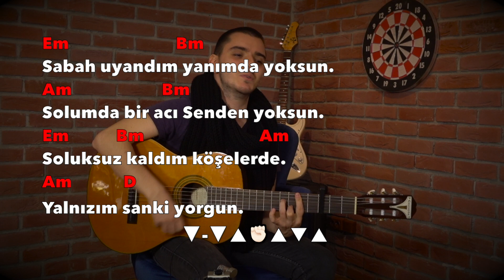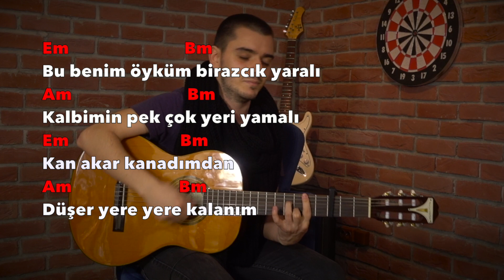BU BENİM ÖYKÜM AKOR ve RİTİM // Çağlar Utaş Cover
BURAYI GENİŞLETİN ⤵︎

Arkadaşlar Ne kadar çok beğeni gelirse o kadar kaliteli işler çıkarabilirim. Biz bir aile olduk ve hep birlikte büyüyoruz. Biliyosunuz youtube videoları ön plana çıkarmak için Beğeni ve yorum sayısına da bakıyo

Ayrıca yorumlarınız benim için çok değerli. Tamamına cevap veremesem de Hepsini tek tek okuyorum. Yorumlarda benden istediğiniz şeyleri çekmeye çalışıyorum.